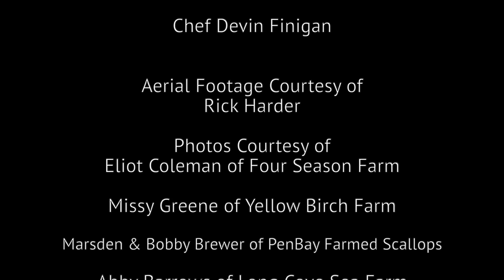A Day in the Life of Maine Chef Devin Finigan of Aragosta at Goose Cove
"No man is an island," wrote the 17th century English poet John Donne. Today,  that philosophy lives on in the residents of Deer Isle Maine, who embody just such a sense of community, whether born and raised here, or drawn to the island by its stunning beauty. Deer Isle is home to an entrepreneurial creative economy of fishermen, farmers and artisans who share a strong sense of inter-connectedness.

If you take a drive down a pine-scented road five miles outside of Stonington, you'll find these synergies converge at Restaurant and Lodge Aragosta at Goose Cove, opened in 2019 by Chef Devin Finigan. Get a taste of Maine with this video for more on Chef Devin and Deer Isle's creative community!

Flip the Lens (FTL) YouTube channel publishes and promotes videos made by content creators from all walks of life and of all ages in four genres: short interviews; mini-documentaries; video slide shows; and video essays. All the FTL videos focus on our shared human connection to each other and the planet and carry a positive message.

You don't need to be a professional to be an FTL contributor! Are you creative? Are you intrigued by the human condition? Do you want to make a difference in the world? Learn more about how to submit your video

FTL offers editorial support and how-to tutorials, and the opportunity for everyday people to have their videos published and promoted.  In an age of digital devices, selfies, and virtual reality, FTL is a platform where all can make a stand for authenticity, connection, and empathy.

►Enjoy our videos about people, history and culture? Check out our sister website People Are Culture (PAC) PAC is the only online magazine that offers in-depth stories of people from around the world & all walks of life, who each offer powerful insights about their culture and its history.